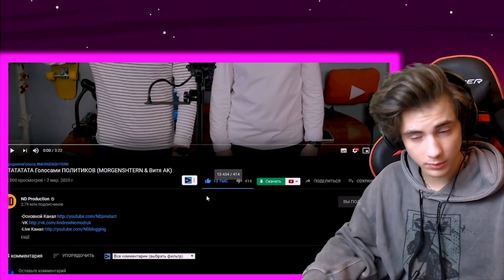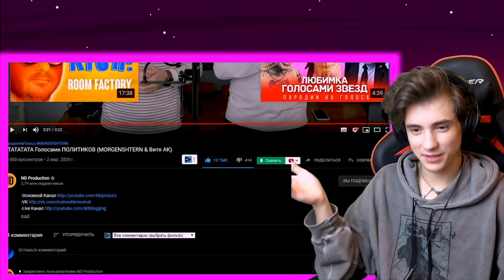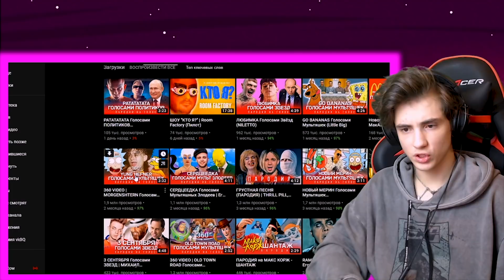РАТАТАТАТА Голосами ПОЛИТИКОВ (MORGENSHTERN & Витя АК) Реакция на РАТАТАТА ГОЛОСАМИ МУЛЬТЯШЕК